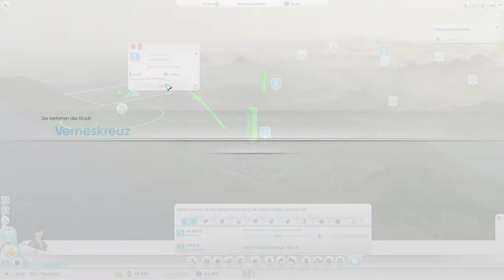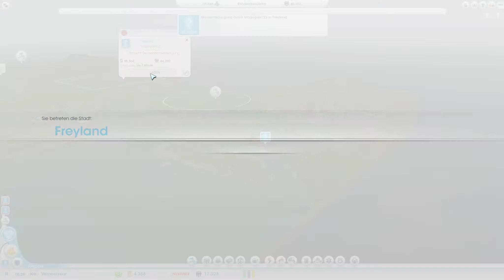Let's Play SimCity (2013) - Folge 15: Dem Löschfahrzeug folgen ... (Deutsch, HD)